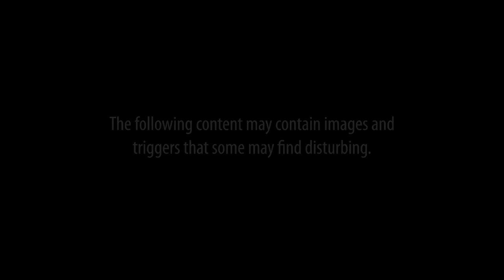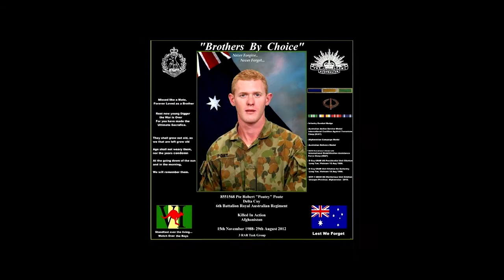Gimme Shelter by Paul Field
For many returned service men and women, coming home is when the battle really begins.

Read the deeply personal and often hidden stories of 16 special men and women, including Vietnam veterans, peacekeepers, first responders and relatives, whose greatest struggle has been the return to everyday life after service or dealing with the loss of loved ones who lost that battle.

Among them is Paul Stewart, whose brother was one of five journalists killed in Balibo while covering the Indonesian invasion of East Timor, Black Hawk helicopter crash survivor Gary Wilson, and Janny and Hugh Poate, whose son was killed by one of the Afghanistan troops he was mentoring. For John Bale, a retired army captain who served in Afghanistan where his friend Lieutenant Michael Fussell was killed in an explosion, the aftermath of war service led to him co-founding Soldier On, an organisation that supports those who have served to assist with their physical and mental health.

These are the stories of those who’ve seen it all, and fought to find a way to live with the aftermath of their experiences.

Royalties earned from the sale of Gimme Shelter are being shared with Soldier On.